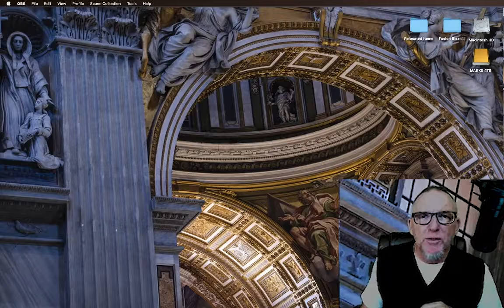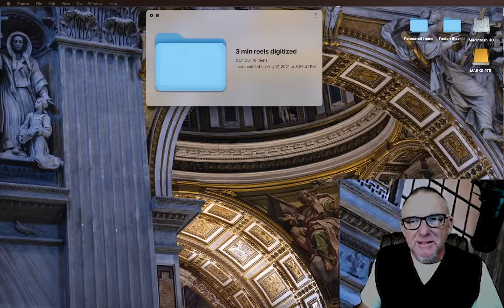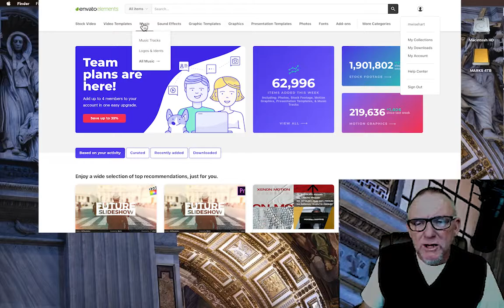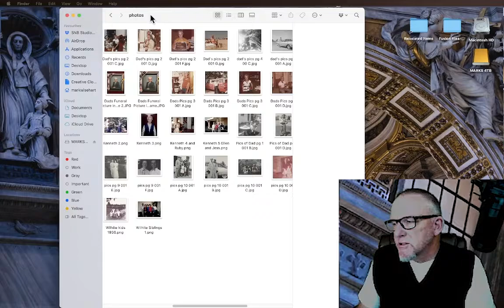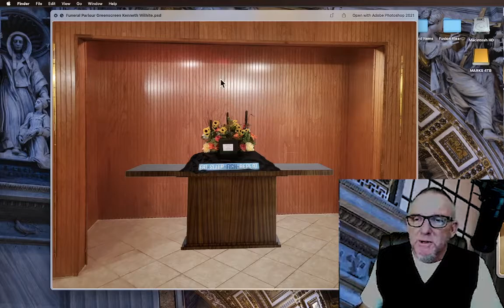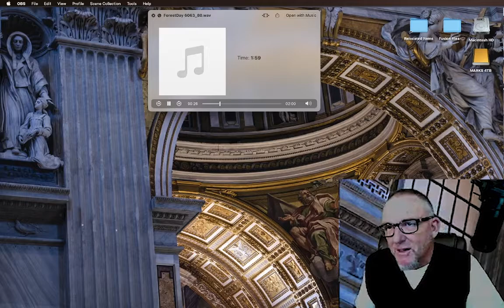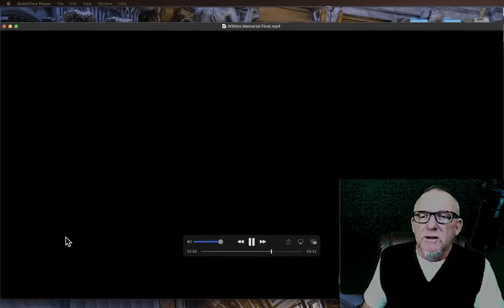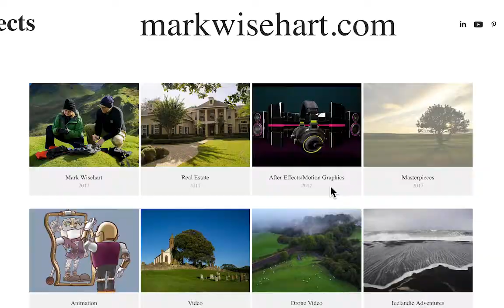The ability to have a virtual Funeral/Memorial is quite possible!!